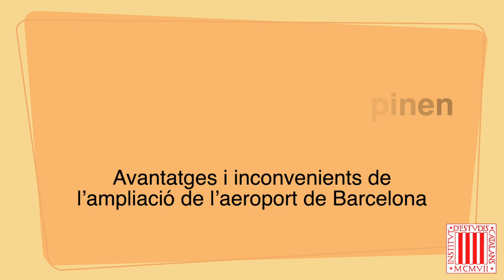Ampliar l’Aeroport? - Albert Carreras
Albert Carreras, membre de la Secció de Filosofia i Ciències Socials de l’Institut d’Estudis Catalans, opina sobre els avantatges i inconvenients de l’ampliació de l’aeroport de Barcelona.